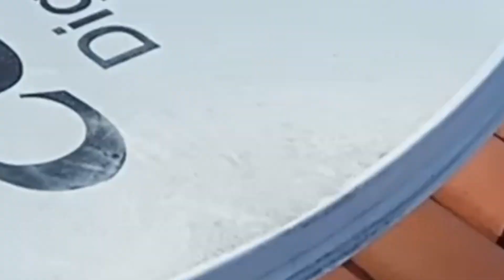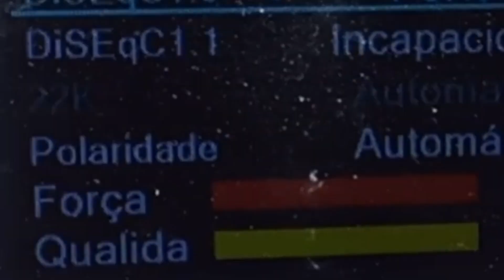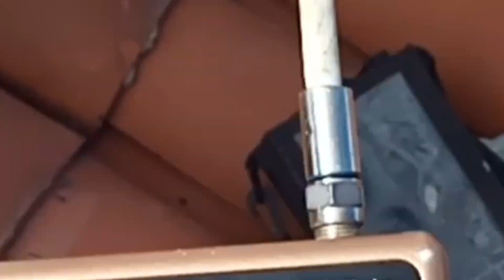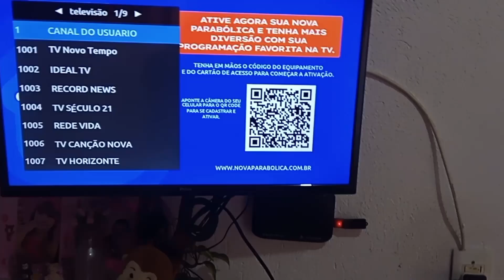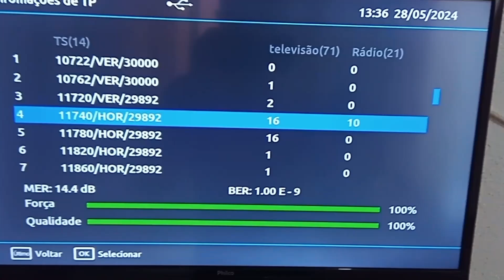SINAL TOP com KIT CARONA no VX10 da vivensis 70w + 43w de carona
Descubra como alcançar um sinal de qualidade excepcional ao instalar um kit carona em uma antena de chapa de 1.50 para captar os satélites 70W e 43W com o receptor VX10 da Vivensis. Neste vídeo, você aprenderá passo a passo como realizar essa instalação, economizando espaço e custo sem comprometer a qualidade do sinal. Com demonstrações da qualidade do sinal no localizador e canais funcionando perfeitamente no receptor, você verá em primeira mão os benefícios dessa configuração avançada.

Ao entender a importância de captar satélites distantes como o 70W e 43W, você perceberá por que a antena de chapa de 1.50m se destaca em relação às antenas off-set menores. Com um diâmetro maior, essa antena proporciona uma recepção de sinal superior, garantindo uma experiência de visualização estável e sem interrupções. Os espectadores também poderão conferir a demonstração da qualidade do sinal no localizador, mostrando um sinal forte e consistente para uma variedade de canais.

Além disso, este vídeo oferece uma visão detalhada do processo de instalação, desde a preparação da antena até a configuração do receptor VX10. Com materiais simples e instruções claras, você poderá realizar essa atualização em sua própria antena de forma rápida e eficiente. Assista agora e descubra como alcançar um sinal top com o kit carona no VX10 da Vivensis, proporcionando uma experiência de TV via satélite superior.